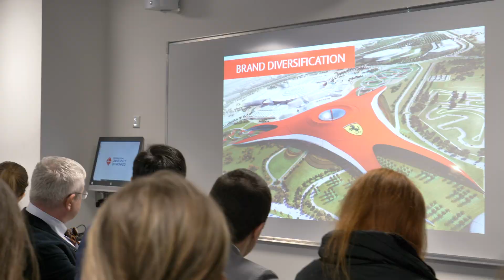International Business Days - 10,11 &12 March 2020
The INTERNATIONAL BUSINESS DAYS (IBD) are the career event of the International University of Monaco, an exclusive opportunity for our students to meet recruiters who are actively seeking interns and full-time employees